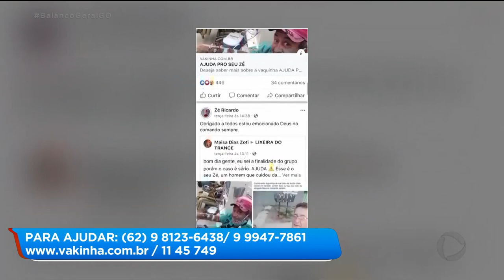DOENTE E SEM DINHEIRO: HOMEM PRECISA DE AJUDA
Agora nós vamos ver a história do José Ricardo. Ele ficou conhecido depois de postar uma foto com a mãe morta, como forma de protesto. O seo Zé, como é conhecido, está passando por sérios problemas de saúde. A aposentadoria que recebe mal dá pra comprar os remédios e pagar as despesas de casa.